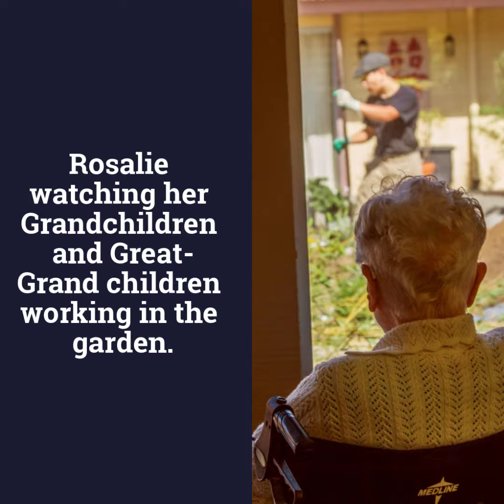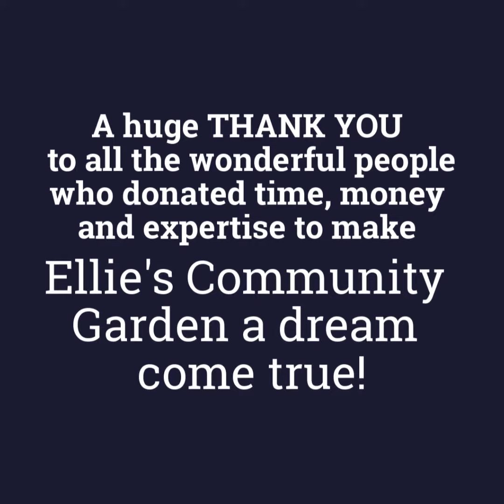Making a Difference!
Working to create a beautiful garden for the nursing-home residents. their smiles was the biggest gift of all.